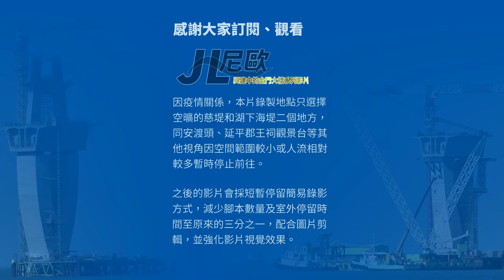【JL尼歐】4K 五月中下旬進度 興建中的金門大橋 P47柱頭節塊完工 P42小金端柱頭節塊安裝油壓吊車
【JL尼歐】
4K 五月中下旬綜合剪輯 興建中的金門大橋
P47 柱頭節塊完工
P42 小金端柱頭節塊安裝油壓吊車

本片使用縮時攝影(Time-lapse photography)及錄製影片快轉播放二種方式剪輯，有助於呈現一段時間內特定範圍的施工變化，觀眾也能從幾分鐘的短片獲得更多的資訊；影片中人員、車輛、船舶、吊臂或其它機械的動作速度，皆因採用縮時攝影及快轉播放剪輯而被加速，並非施工的實際速度。